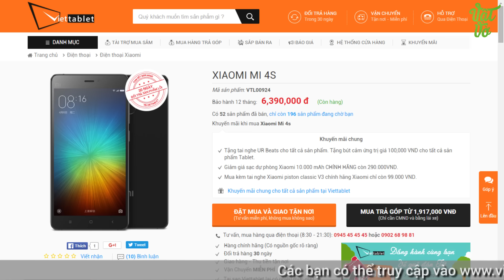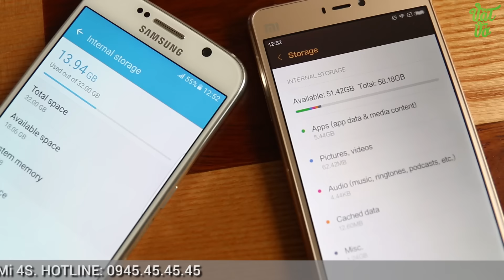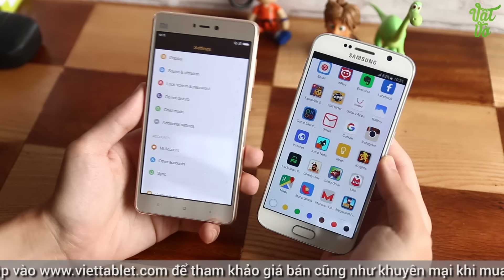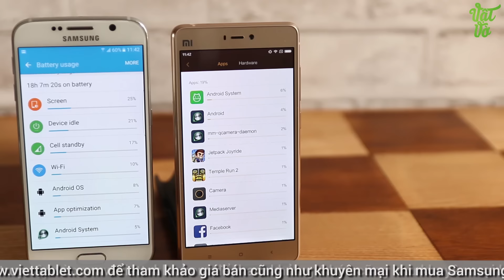Vật Vờ| So sánh chi tiết Samsung Galaxy S6 cũ và Xiaomi Mi4s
Giới thiệu, so sánh smartphone Samsung Galaxy S6 và Xiaomi Mi4s mở hộp, so sánh,camera,đánh giá,trải nghiệm Samsung Galaxy S6 và Xiaomi Mi4s Các bạn có thể tìm kiếm video mở hộp, đánh giá chi tiết, hiệu năng, thời lượng pin, camera, so sánh, tư vấn nên mua, sản phẩm Samsung Galaxy S6 và Xiaomi Mi4s tại Vật Vờ channel.

- Video So sánh tốc độ/hiệu năng Samsung Galaxy S6 và Xiaomi Mi4s
- Video So sánh vi xử lí Samsung Galaxy S6 và Xiaomi Mi4s
- Video So sánh chi tiết Samsung Galaxy S6 và Xiaomi Mi4s
- Video So sánh camera Samsung Galaxy S6 và Xiaomi Mi4s
- Tư vấn nên mua Samsung Galaxy S6 và Xiaomi Mi4s
- Mua Samsung Galaxy S6 và Xiaomi Mi4s ở đâu uy tín, giá rẻ
- Mua/bán Samsung Galaxy S6 và Xiaomi Mi4s rẻ nhất Hà Nội/Hồ Chí Minh
- Mua Samsung Galaxy S6 và Xiaomi Mi4s ở đâu xách tay Hàn Quốc/Nhật Bản giá tốt
- Review/đánh giá chi tiết Samsung Galaxy S6 và Xiaomi Mi4s
- Rom cook ổn định, sửa lỗi, tiếng việt cho Samsung Galaxy S6 và Xiaomi Mi4s
- Hướng dẫn sử dụng Samsung Galaxy S6 và Xiaomi Mi4s
- Các tính năng nổi bật, đặc biệt, hữu ích trên Samsung Galaxy S6 và Xiaomi Mi4s
- Samsung Galaxy S6 và Xiaomi Mi4s bền, tốt, cảm ứng mượt, camera chụp đẹp không?
- Camera Comparion Samsung Galaxy S6 và Xiaomi Mi4s
- Compare Samsung Galaxy S6 và Xiaomi Mi4s
- Which on is better Samsung Galaxy S6 và Xiaomi Mi4s
- Should i buy Samsung Galaxy S6 và Xiaomi Mi4s